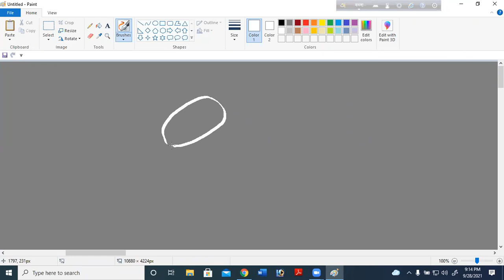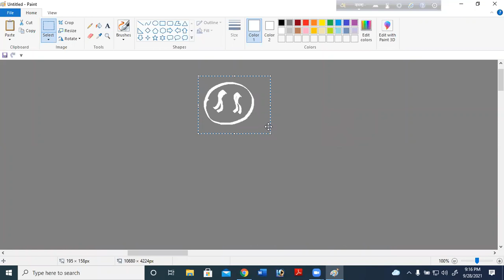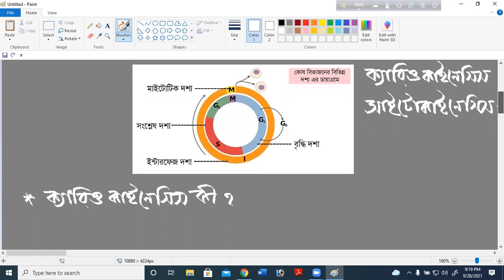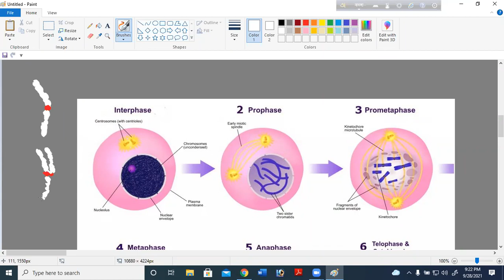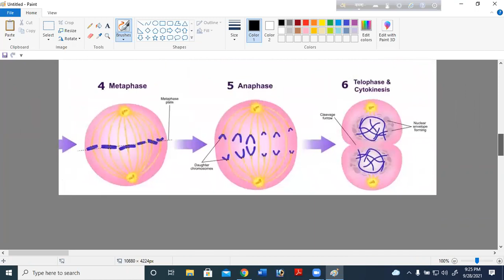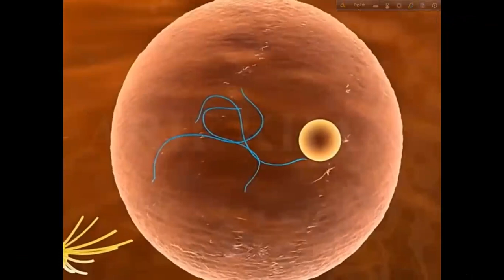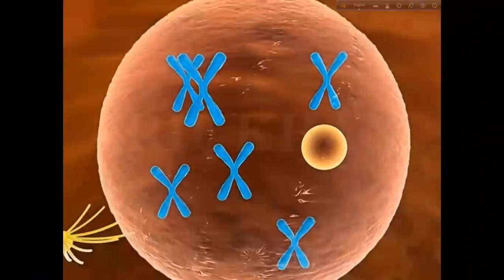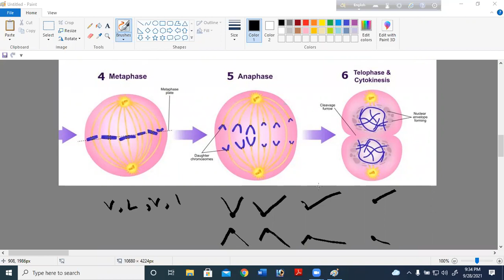Md Mamunur Rahman, Class-9, Sub: Biology, Chap: 3